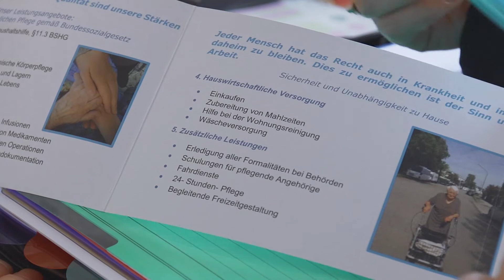A-Medicus UG | Unternehmensfilm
Herzlich Willkommen bei ambulanten Pflegedienst A-Medicus in München.

Unter dem Motto: Integration auf Augenhöhe, ist A-Medicus ihr Pflegeprofi mit muttersprachlicher Versorgung. Ob Grund-, Behandlungs- oder Verhinderungspflege, das bestens ausgebildete Team steht Ihnen kompetent und einfühlsam rund um die Uhr bei der Bewältigung des Alltags zur Seite.